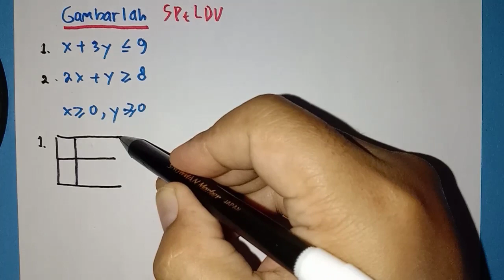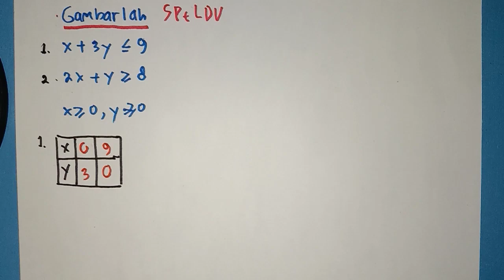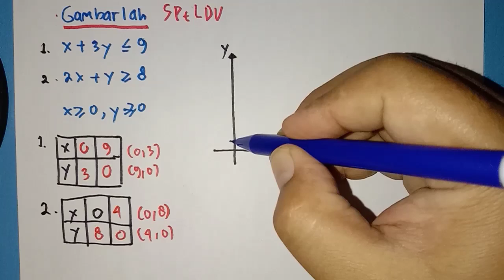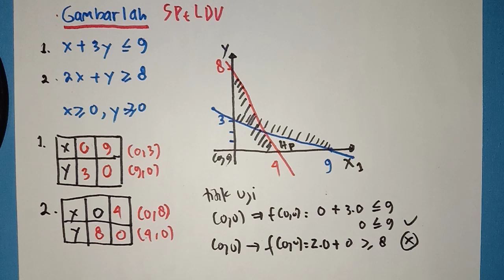Menggambar Grafik Program Linier Matematika Wajib Kelas 11 SMA